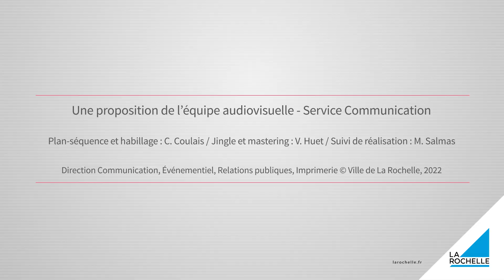123 – L'instant rochelais – La Parade Amoureuse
💖👍 Retour en vidéo sur la « Parade amoureuse », spectacle de rue de la Cie Remue Ménage. C’était vendredi dernier, pour le lancement des festivités de fin d’année. 💞